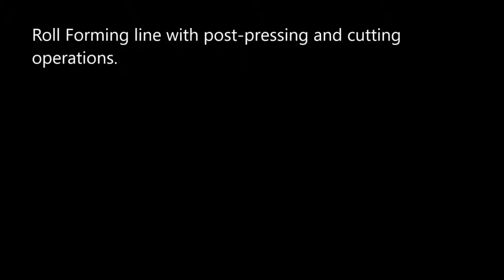CP05 Roll forming and pressing of high tensile steel